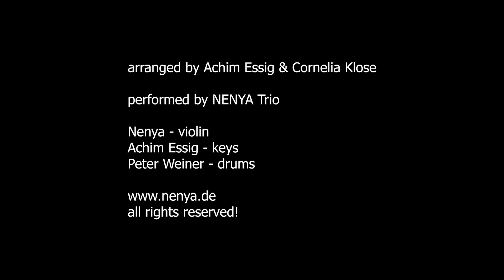Happy Birthday Gerhard - 20Th Century Fox Intro Style feat. NENYA Band (violin, keys, drums)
NENYA music
Violin: Nenya
Keys: Joachim Essig
Drums: Peter Weiner